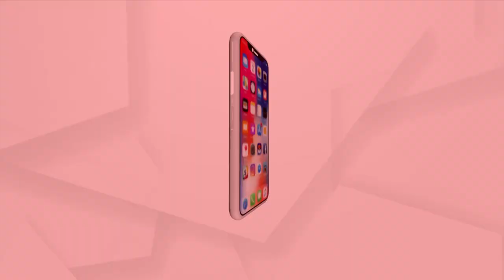Sata Katha || ଖାଇଗଲେ...! (ପାଇଖାନା)